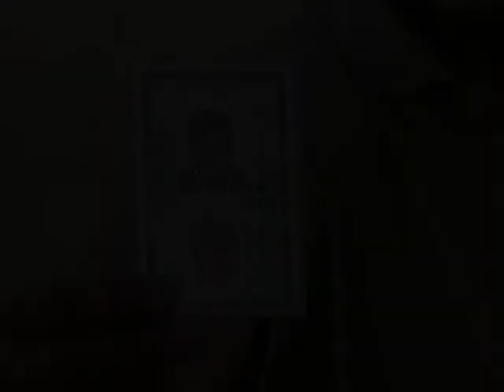De musico a morador de rua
Morador de rua procura a nossa equipe para contar que tem o sonho de ganhar um violão. Natural de Rio do Sul, ele já foi músico e vive nas ruas desde os oito anos